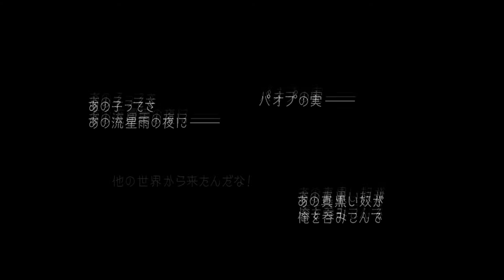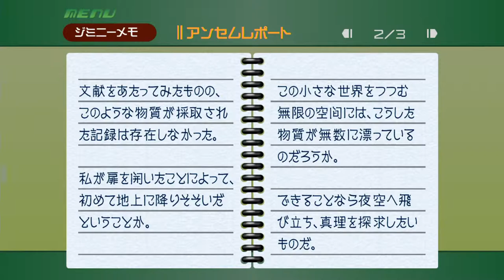未熟者のKHFMHD[プラウド]ソラLv75 謎の男+アンセムレポート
本番は 04:15 より。
NG集から本番へのつなぎの予定(ロード画面)がさらにNGという編集ミス（直さない）

ティンクがいる間はアビリティ技は使えないようで、ティンクがいなくなってからが本番。と思ってたら早々にいなくなってキョドった。
(ティンクはソラが倒されるとリレイズかけて消えます)
しかしストライクレイド強し。

最後におまけでアンセムレポート(4秒ほどで次頁へ移動します)
この時点でジミニーメモのキャラクターの項目が埋まってないのは、バンビをもらい忘れてました！アンセムレポートを読む際もらって、キャラクター事典埋まってます。

PS4「KINGDOM HEARTS HD1.5+2.5 ReMIX」より「KHFMHD」
難易度：プラウド、望む：杖、差出す：剣、成長：晩成